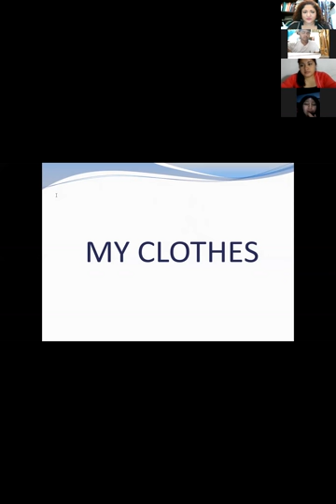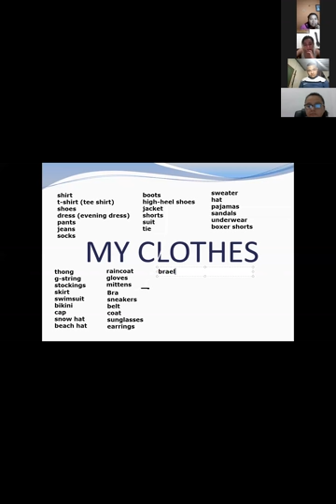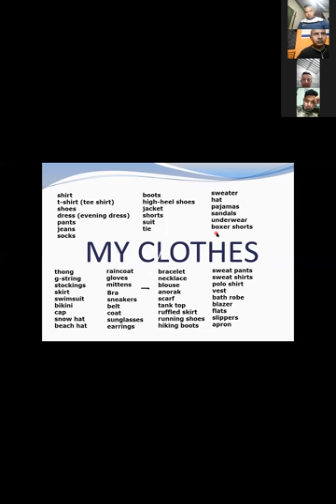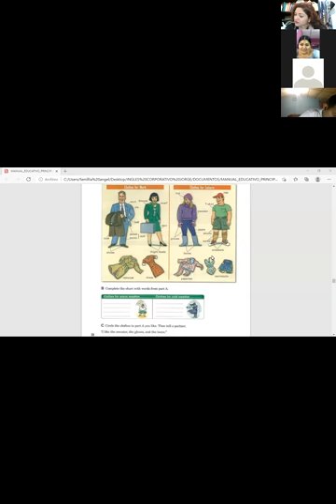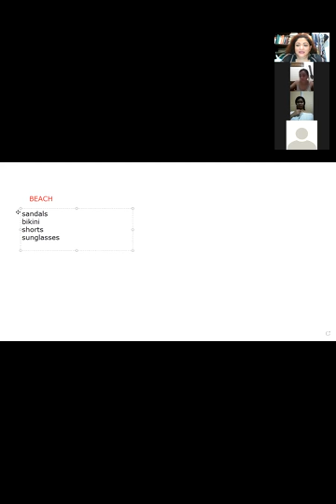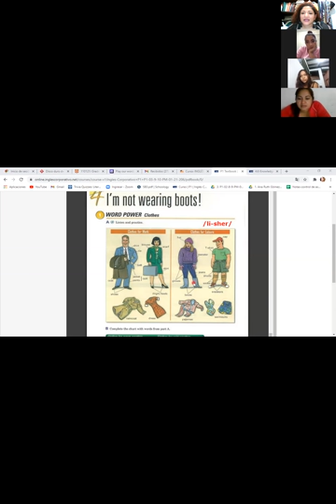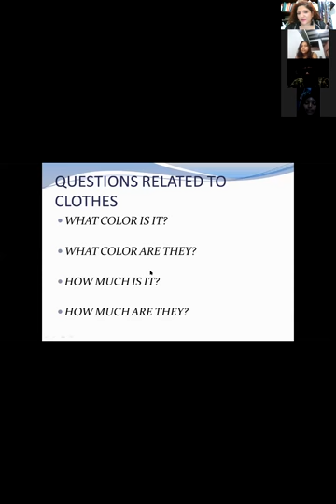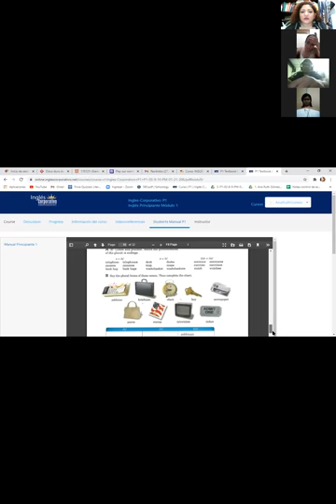Ingles Corporativo-VIDEOCONFERENCIA No.9 lesson 4.5 whose shoes are these?